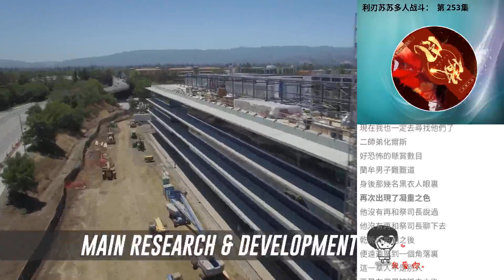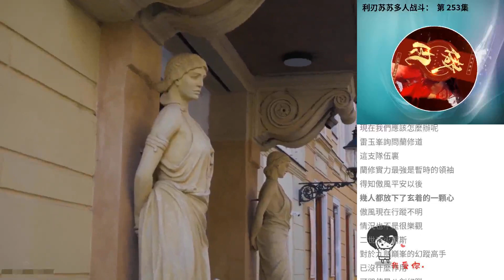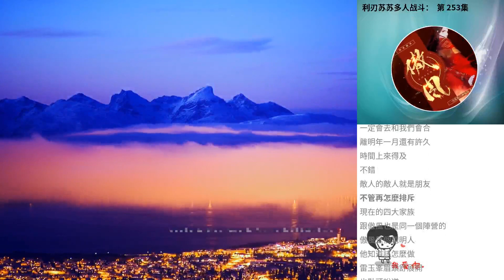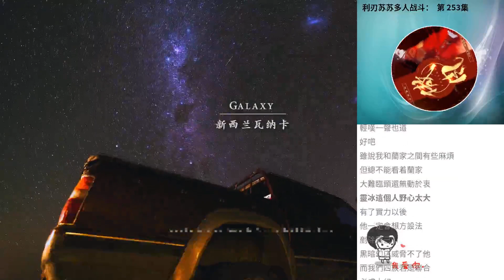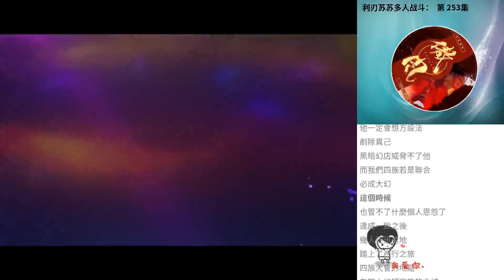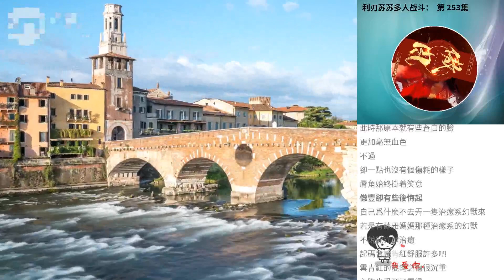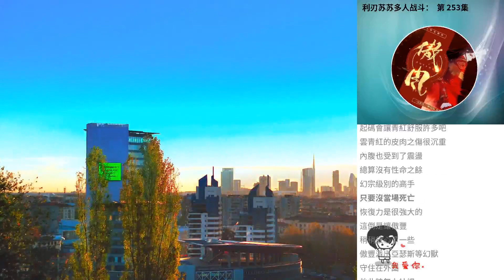利刃蘇蘇多人戰鬥： 第 253集